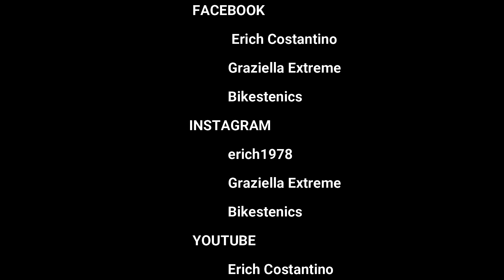Trailer Follow Me!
Freeride: muoversi liberamente nella Natura in qualsiasi stagione con bici, sci, snowscoot!
Per farlo serve essere preparati fisicamente ed avere supporti foto/video per rivivere in futuro quei momenti magici!
Tutto questo nel mio canale Youtube!